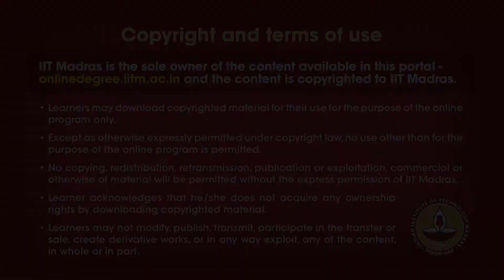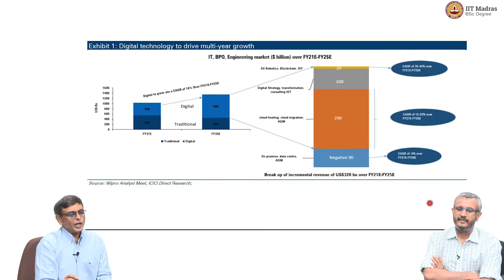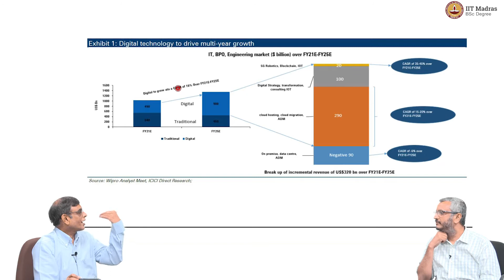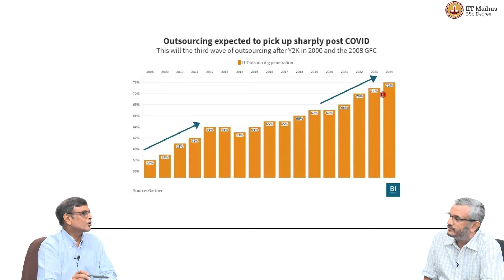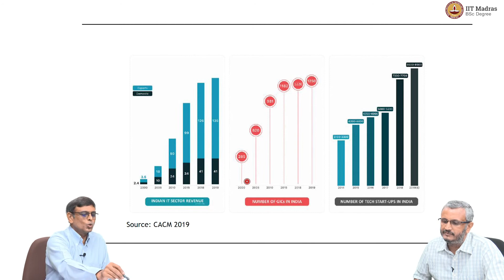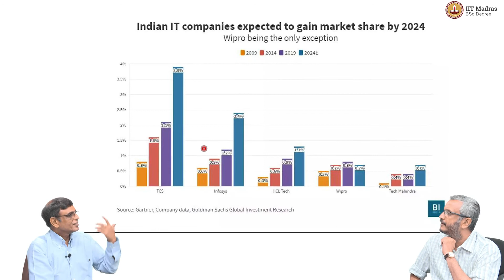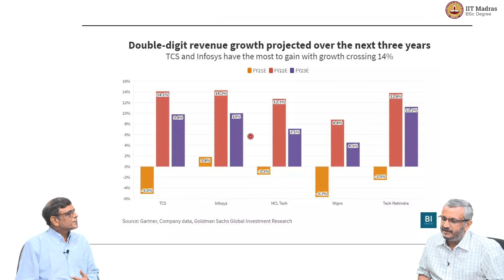W4L8_IT industry and Summary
1) IT industry - Industry level analysis,
2) Summary IIT Madras welcomes you to the world’s first BSc Degree program in Programming and Data Science. This program was designed for students and working professionals from various educational backgrounds and different age groups to give them an opportunity to study from IIT Madras without having to write the JEE.  Through our online programs, we help our learners to get access to a world-class curriculum in Data Science and Programming.